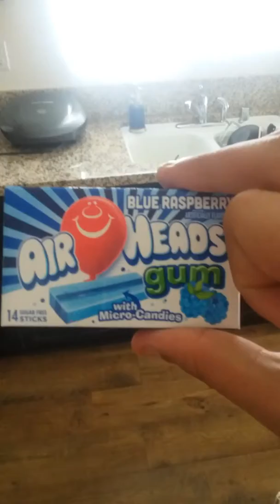Golden guy is in the mirror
Rookieisgaming117